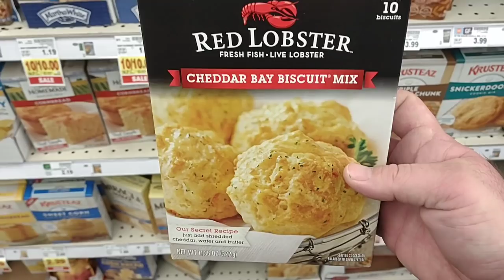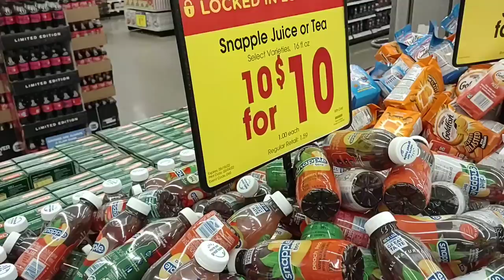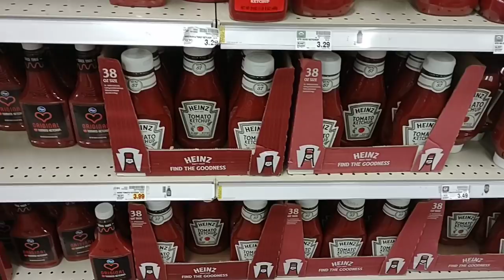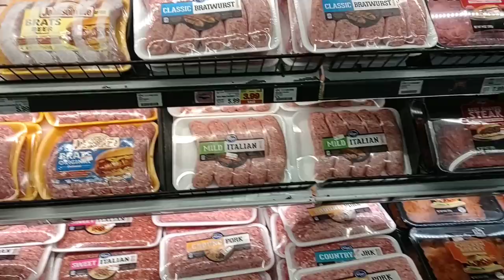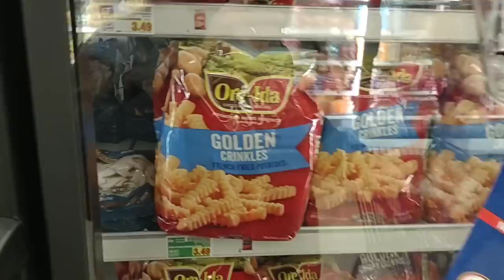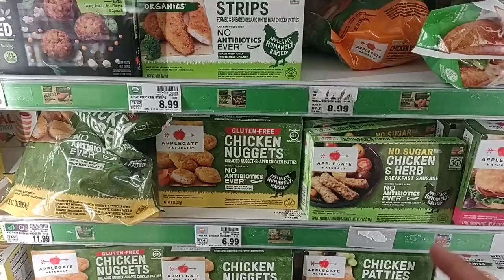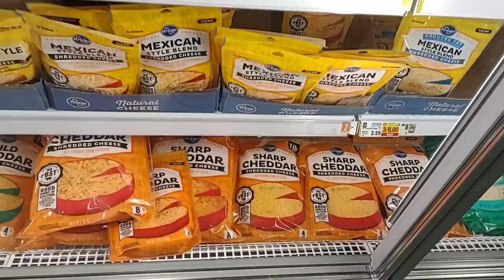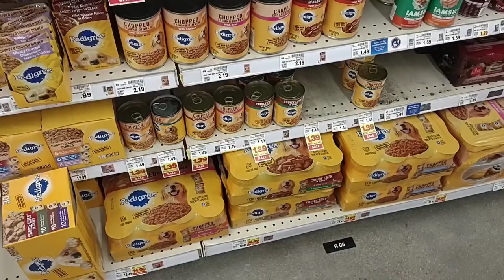MAJOR PRICE INCREASES AT KROGER!!! - This is getting crazy! - Daily Vlog!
In today's vlog we are at Kroger and are noticing massive price increases!  We are here to check out skyrocketing prices, and a lot of empty shelves!  It's getting rough out here as stores seem to be struggling with getting products!